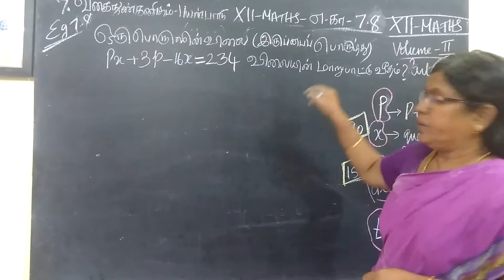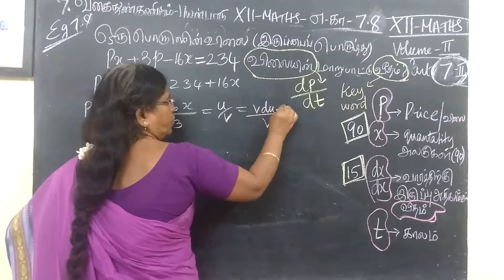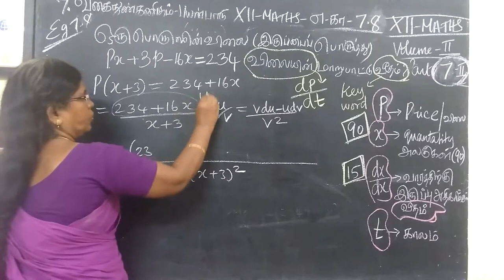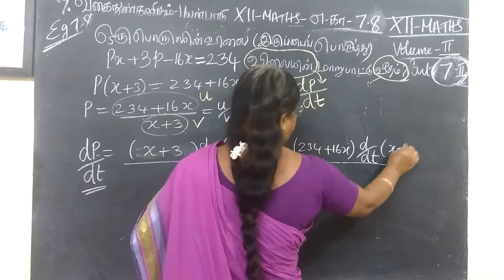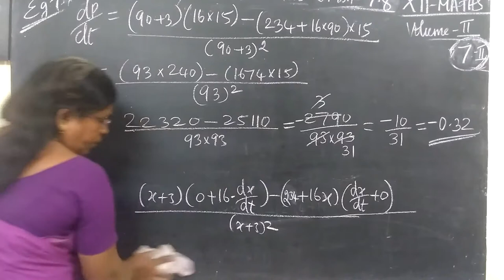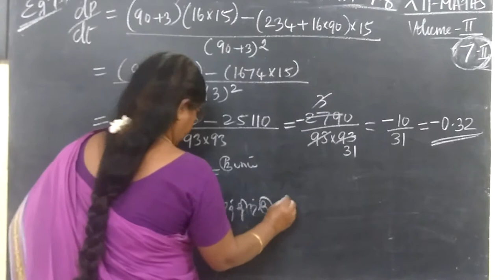TN 12th Maths example 7.8 வகைநுண்கணிதம் பயன்பாடுகள் Application differentiation@Gomathidharmarajan